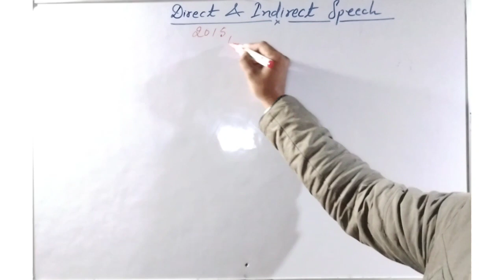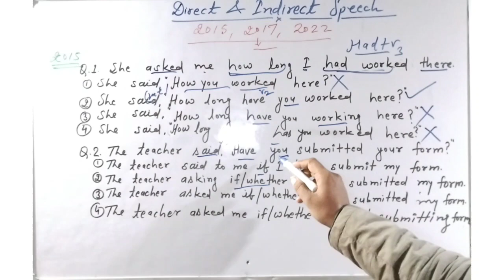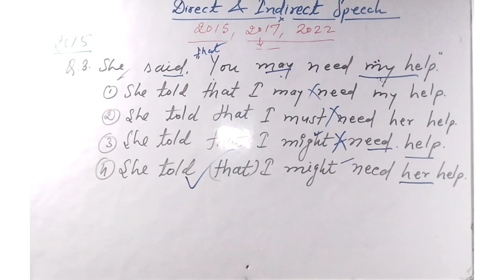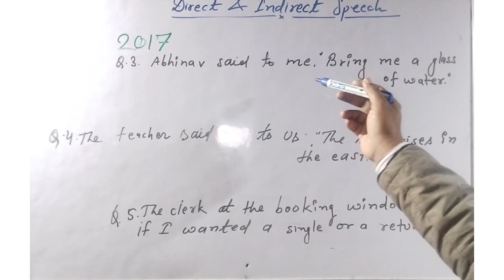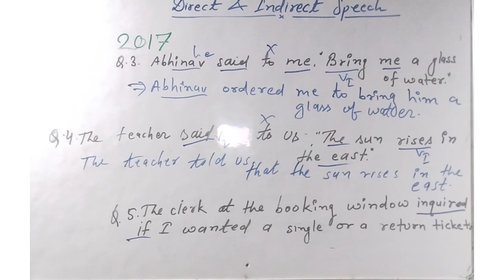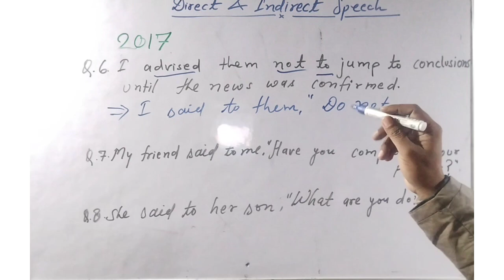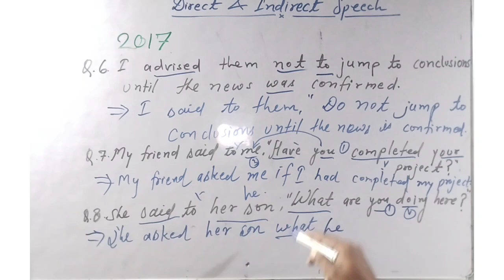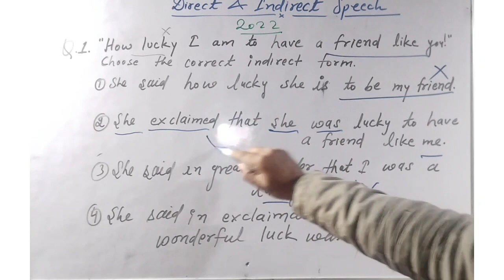Direct Indirect Speech|| Solved Questions of Previous RHC LDC EXAM 2015, 2017 and 2022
Solved Questions of Previous RHC LDC EXAM 2015, 2017 and 2022
Rajasthan High Court LDC solved questions of direct indirect
Full solution of all direct and indirect sentences last 2015, 2017 and 2022 exam papers